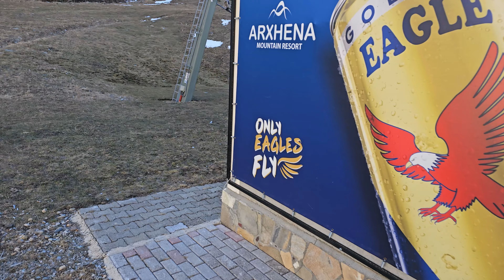Brod Arxhena Februar 2024